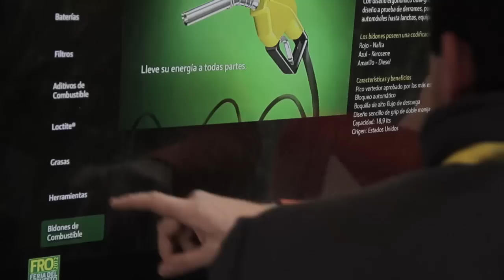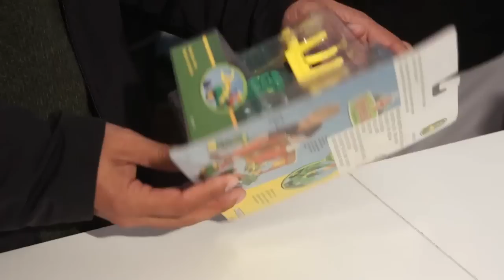Feria del Repuesto Original - Argentina - 2012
El día más original del año se resume en la Feria del Repuesto Original John Deere que nuestros concesionarios desarrollan en sus locales, este es el resumen del año.